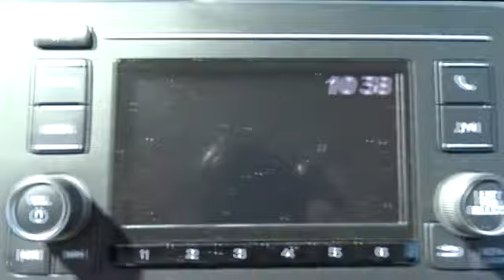2016 Honda Civic Hickory, Morganton, Huntersville, Statesville, Gastonia, NC L9108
2016 Honda Civic
2016 Honda Civic 4dr CVT LX - Stock#: L9108 - VIN#: 19XFC2F54GE028109

945 Us Highway 70 SE

CARFAX 1-Owner, Very Nice, Honda Certified, LOW MILES - 5,041! LX trim, Crystal Black Pearl exterior and Ivory interior. EPA 41 MPG Hwy/31 MPG City! iPod/MP3 Input, Bluetooth, Back-Up Camera, Serviced here, Originally bought here. CLICK ME! SHOP WITH CONFIDENCE: CARFAX 1-Owner Balance of original 7-year/100,000-Mile Powertrain Warranty, Additional 1-year/12,000-mile Non-Powertrain Warranty, Vehicle History Report, NO Deductible, 182-Point Inspection and Reconditioning KEY FEATURES INCLUDE: Back-Up Camera, iPod/MP3 Input, Bluetooth. MP3 Player, Keyless Entry, Child Safety Locks, Steering Wheel Controls, Electronic Stability Control. Honda LX with Crystal Black Pearl exterior and Ivory interior features a 4 Cylinder Engine with 158 HP at 6500 RPM*. Serviced here, Originally bought here. EXPERTS REPORT: Edmunds.com explains . this Civic is seriously roomy. Four 6-footers should be content to ride all day, which is an extraordinary achievement for a compact sedan, and that enhanced space should also be a boon to families using bulky child safety seats.. Great Gas Mileage: 41 MPG Hwy. WHY BUY FROM US: Our goal is to offer customers a World Class Experience in Automotive Sales and Service. We provide everyone with all the time and information they need to make an informed decision regarding their vehicle. The friendly staff at Hendrick Honda Hickory would like to invite you to browse our website or visit us in person at 945 Hwy 70 SE in Hickory, NC 28602. Pricing analysis performed on 5/5/2017. Horsepower calculations based on trim engine configuration. Fuel economy calculations based on original manufacturer data for trim engine configuration. Please confirm the accuracy of the included equipment by calling us prior to purchase.